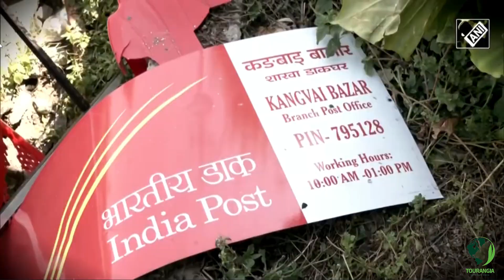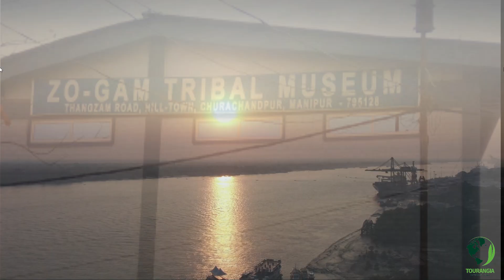Churachandpur: Root of Manipur violence | Tourangia 🌍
Discovering the Charm of Churachandpur (Lamka),
Manipur | Hidden Gems of Northeast India
Description:
Welcome to Churachandpur (Lamka), a mesmerizing town nestled
in the heart of Manipur, Northeast India! Join us on a virtual journey as we explore the rich cultural tapestry, scenic landscapes, and vibrant communities that make Churachandpur a truly unique destination. Immerse yourself in the breathtaking beauty of Churachandpur's landscapes. From lush green hills to cascading waterfalls, this town is a haven for nature enthusiasts. Discover the region's unspoiled beauty and witness the vibrant flora and fauna that call Churachandpur home. Explore the local markets, where traditional crafts, textiles, and spices abound. Visit historical landmarks that tell the tales of bygone eras and witness the warm hospitality of the locals.

Chapters:
00:00 - Intro
00:15 - Churachandpur
00:36 - Lamka and History
00:54 - Tribes of Churachandpur
01:09 - Geography & Connectivity
01:55 - Manipur Violence
02:30 - Tourist Attraction
02:42 - Tipaimukh
02:53 - Ngaloi Waterfall
03:24 - Khuga Dam
04:03 - Zo Gam Tribal Museum
04:39 - Tonglon Cave

"Churachandpur, or Lamka, Remember, the journey never ends – it merely takes a different path.
Thank you for joining us on this remarkable adventure.
exploring, keep discovering. This is @Tourangia, signing off from
Churachandpur, Manipur!"

Pronunciation of some local words may vary;
All the images, BGM, and videos used in this episode are for example purposes only.